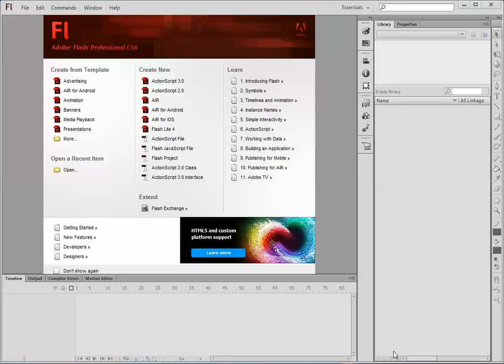01 Uvod u Adobe Flash CS6